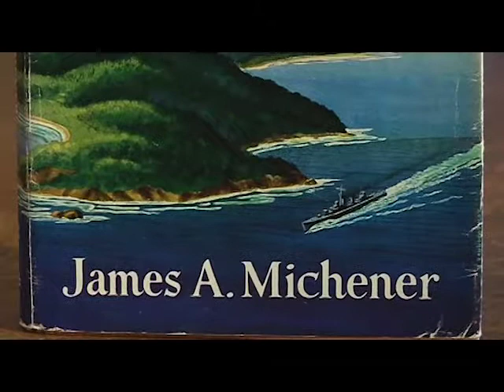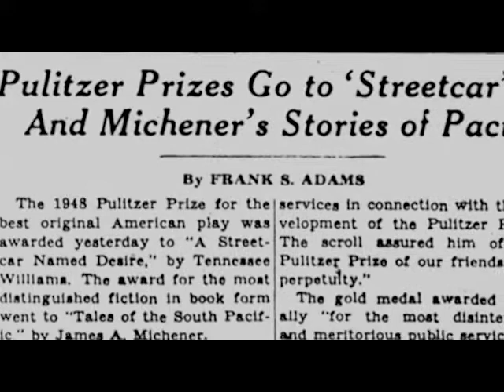James A. Michener an Epic Life: Pulitzer Prize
This film, produced by the University of Northern Colorado, explores James A. Michener's life and works. In this clip, biographers examine the unusual circumstances behind his Pulitzer Prize win.